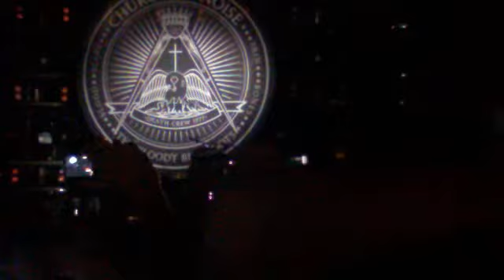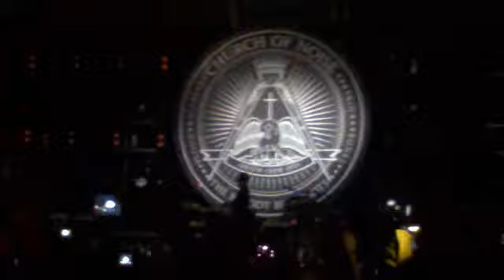Bloody Beetroots DC77 Live @ Piazza Castello Ferrara // Church of Noise Intro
Bloody Beetroots Opening